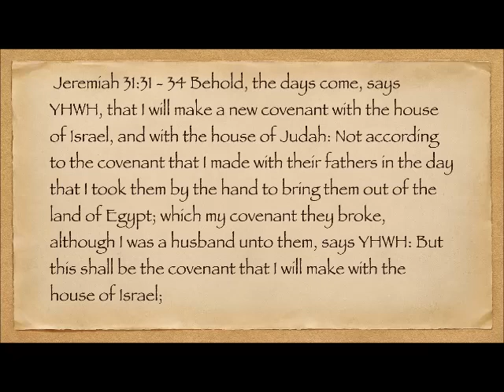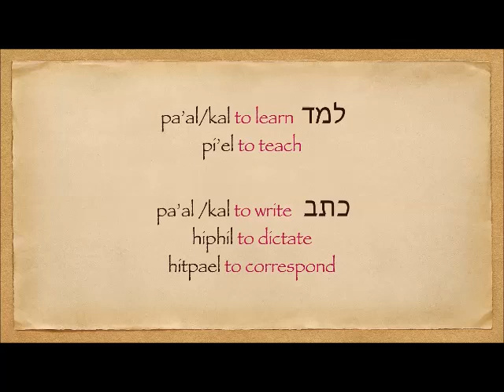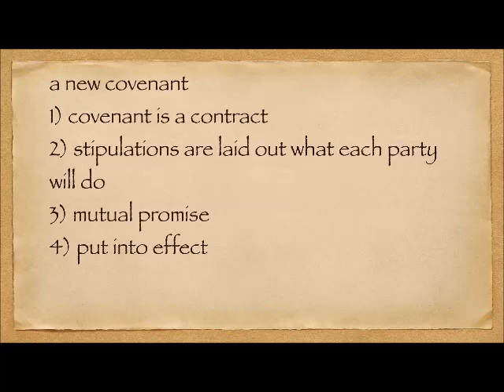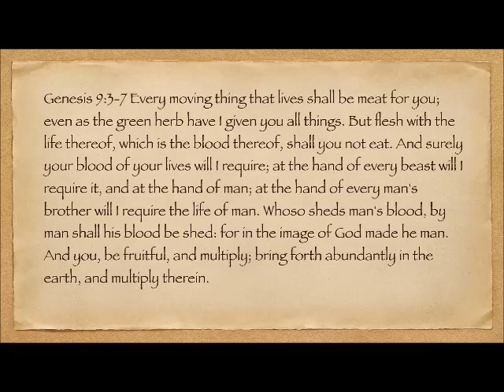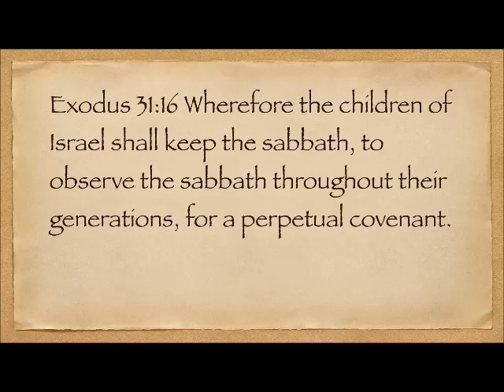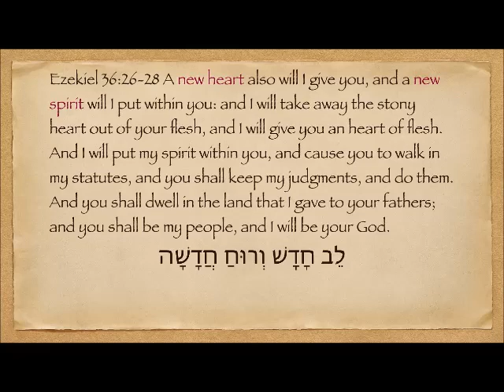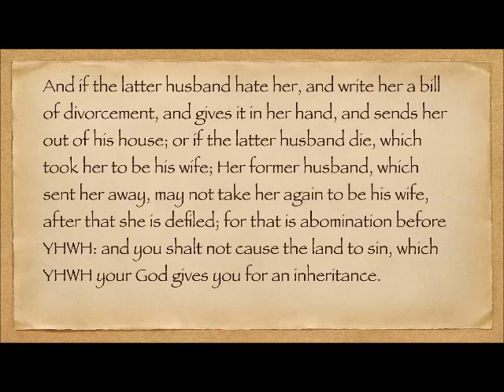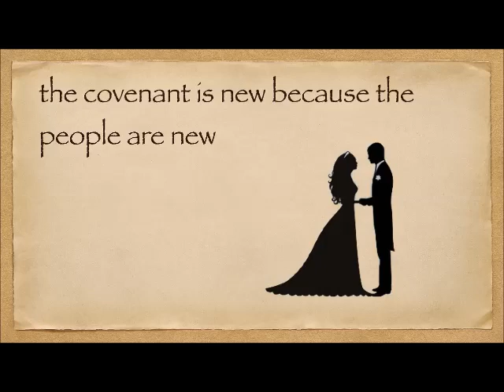Jeremiah 31 - new or renewed covenant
A linguistic and conceptual inquiry into a contested translation